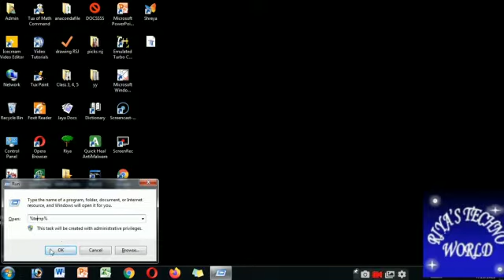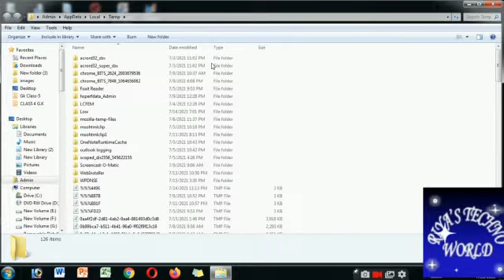How to Delete/Remove Temporary files from PC (Windows 7)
About how to delete/remove temporary files from computer.